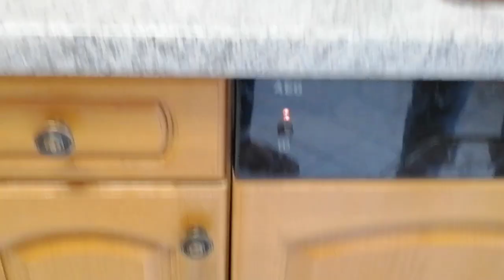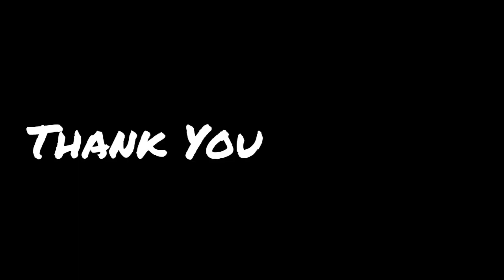How I got German Church building as my Apartment | Malayalam vlog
Credit